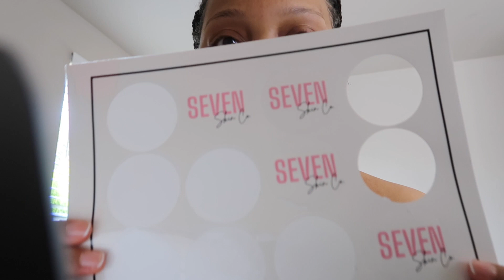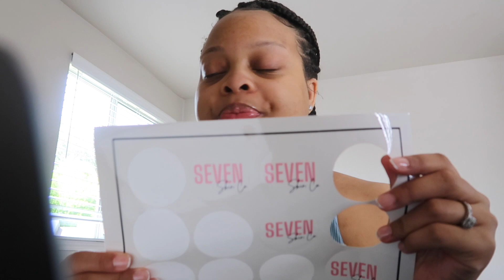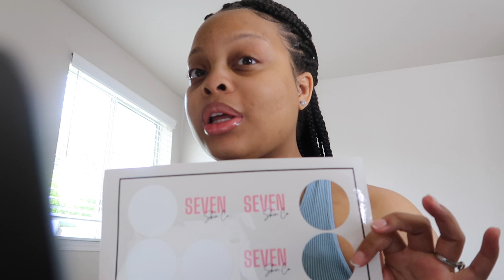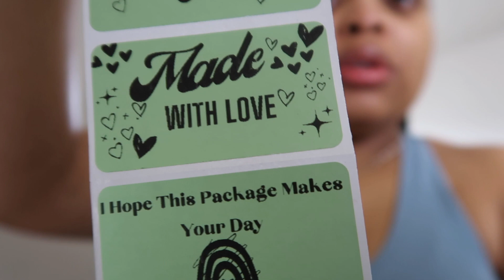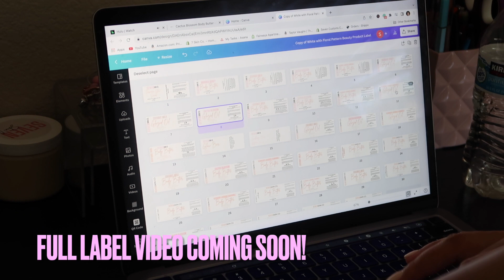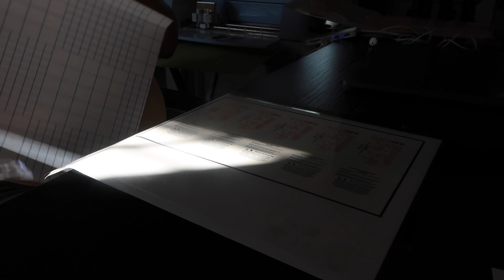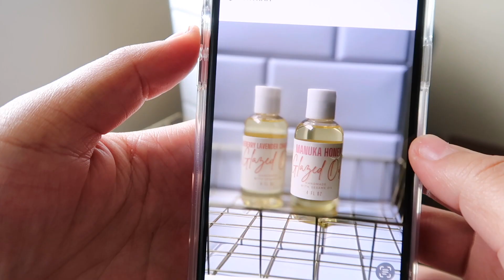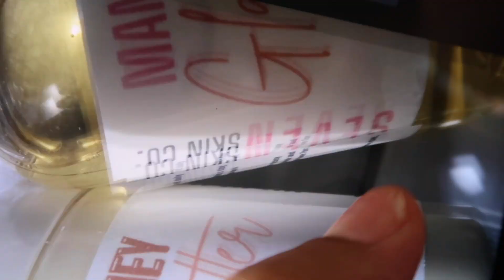Week In The Life of a 25 Yr Old Entrepreneur | skincare business updates | Making Labels and More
Hey Boss!
I want to take a moment to thank you all so much for supporting and watching the videos here on the channel.  All of the support and love do not go unnoticed; you are supporting a dream and I appreciate you so much for watching, commenting and sharing.

Welcome back to the channel!   If you find yourself interested in lifestyle, beauty, entrepreneurship and productivity content then you have come to the right place so make sure you hit that subscribe bar and notification bell so you know every single time there’s a new upload. Love Yall!

Taylor Vaughn,

Amazon Storefront

My business: @7skinco
and Seven Customs Co.: @sevencustomsco
Personal Page: @iamtaylorvaughn